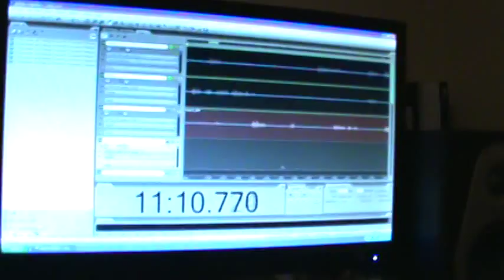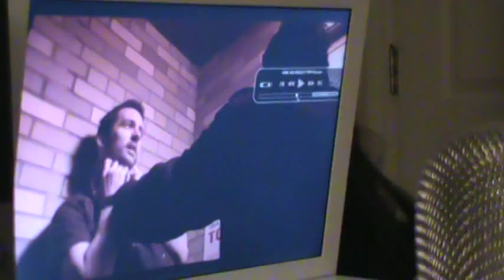OBLIQUITY - BTS PP #10 - SPOILER! Kelby Tienken (Angela) Talks Final Scene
Contains Spoilers! Kelby talks about the bad luck of filming and what it was like to turn into a different character in the final scenes. Skip this video if you haven't seen the film! (which most have not since it hasn't been released with the new cut yet.)

M2U00664